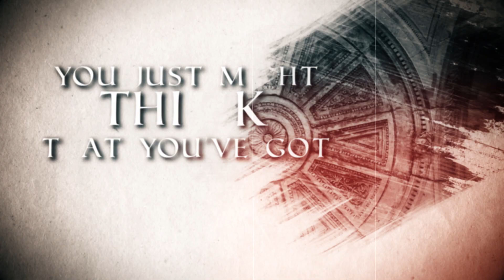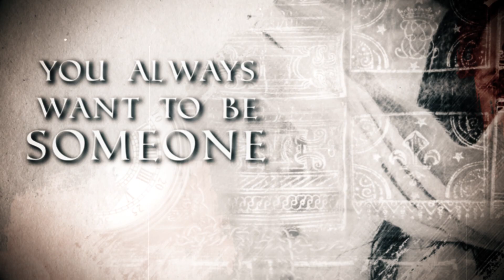FIFTH ANGEL - Stars Are Falling (OFFICIAL LYRIC VIDEO)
Taken from 'The Third Secret".